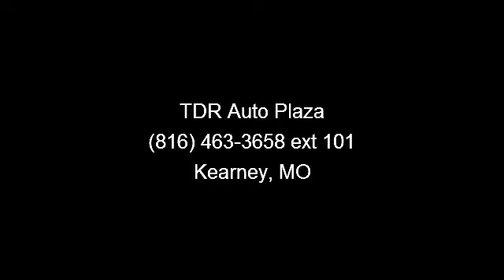2004 Ford Super Duty F-350 DRW - TDR Auto Plaza - Kearney,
LARIAT...LEATHER HEATED CAPTAIN CHAIRS,. DIESEL. POWER MOONROOF,. ONE OWNER...FX4 PKG,. DUAL REAR WHEELS,..EXTRA CLEAN!,. $2 below NADA Retail!! This car sparkles!! Includes a CARFAX buyback guarantee* This fabulous 2004 F-350 XL Crew Cab 4WD DRW, with its grippy 4WD, will handle anything mother nature decides to throw at you* Like the feeling of having people stare at your car? This sweet Vehicle will definitely turn heads..